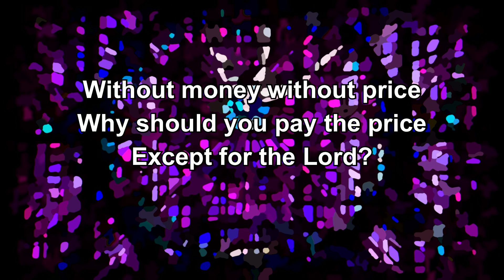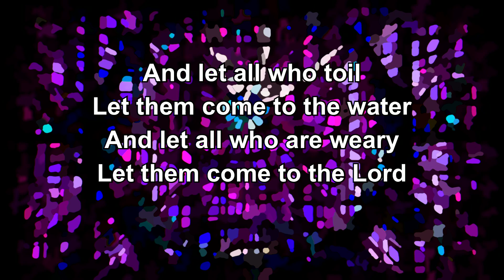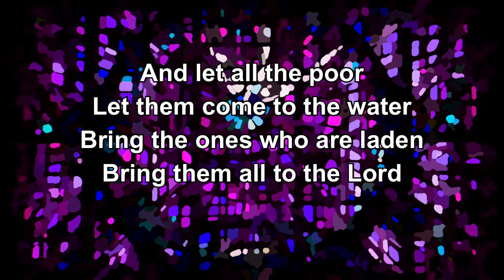Come to the Water - Lyric Rehearsal Video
St. Bonaventure Catholic Church in Huntington Beach, CA